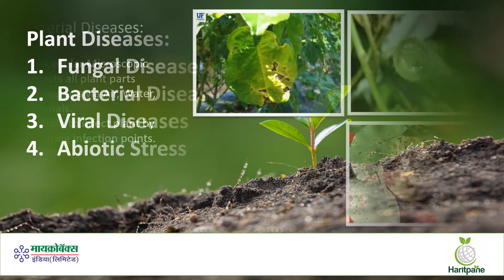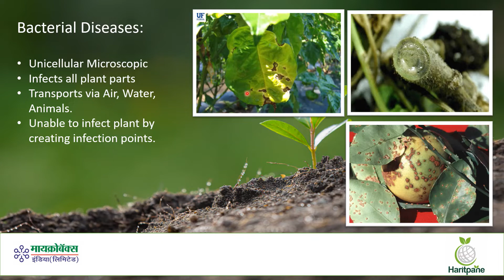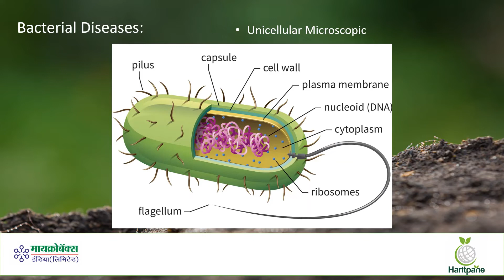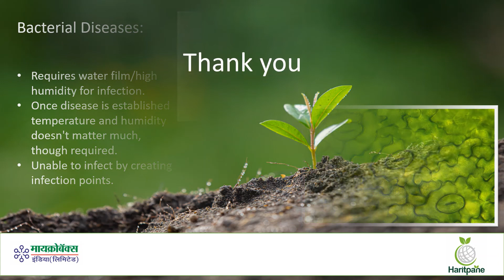फसल पर पाये जाने वाले रोगो के प्रकार - जीवाणूजन्य (Bacterial) रोग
फसल पर पाये जाने वाले रोगो मे फंगल, बॅक्टेरियल और व्हायरल रोगो के बारे मे इस सिरिज मे जानकारी दि गयी है। आपको यदी विडियो पसंद आया हो, तो लाईक और शेअर जरुर करे।